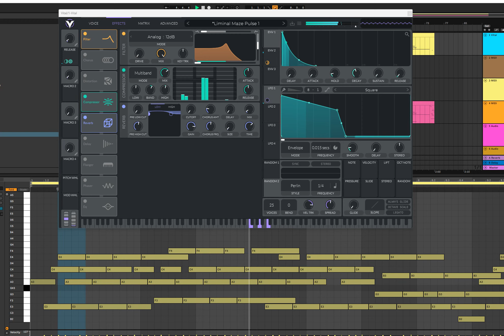Liminal Maze - Instrumental Intro